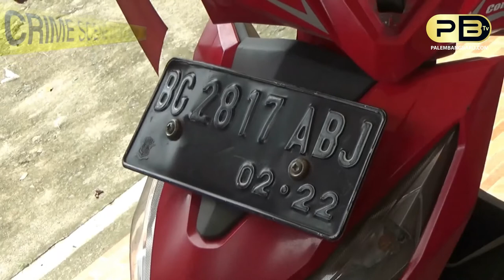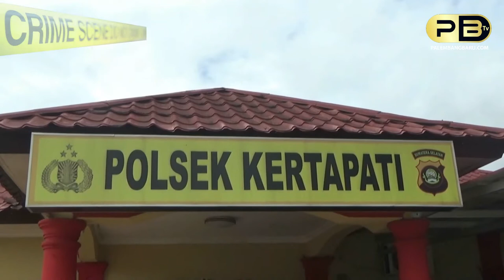RAJA JAMBRET 50 TKP DI RINGKUS, GUNAKAN MOTOR MODIFIKASI